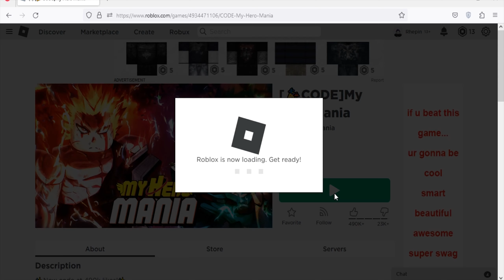Roblox My Hero Mania New Code October 2023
New code for spins in Roblox My Hero Mania.